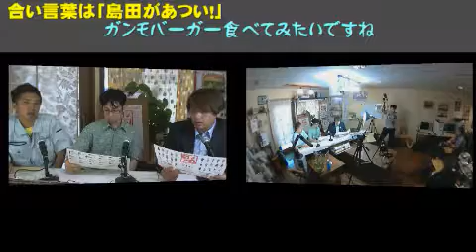AKIRAの綺麗になりたい しまあつ編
やいづTVメインチャンネル